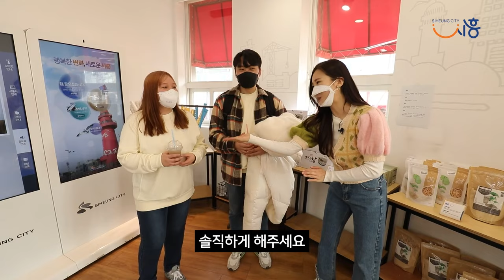[부르시흥] EP.01 / 홍보담당관 편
부르시흥🚗 =3 EP.01 홍보담당관 편
호기롭게 도전한 소영씨의 첫 출근!
아니 근데 홍보가 이렇게 어려웠단 말인가...🤦🏻‍♀️

개그맨 박소영@촵촵한 소영씨
일일공무원 체험 콘텐츠 부르시흥🚗 =3
많은 기대 부탁드려용💛❤️

00:00 일당 3,500원?
00:12 활기찬 인트로
00:38 홍보담당관실은 어디?
01:02 찾았다! 홍보담당관
01:44 브랜드기획회의
04:22 점심시간
05:18 오이도 꿈상회 출장
07:31 소감
08:23 쿠키영상